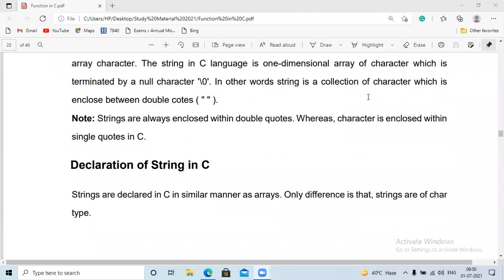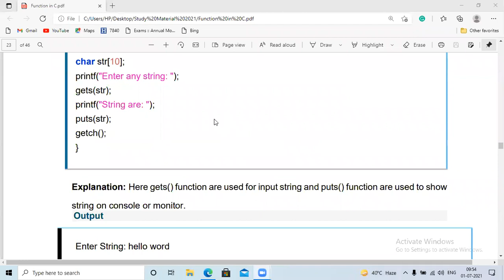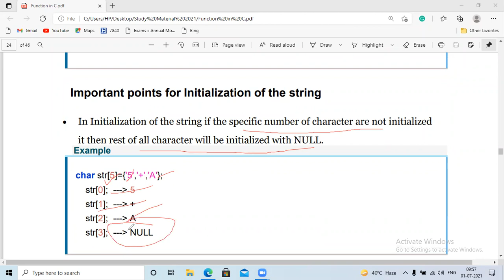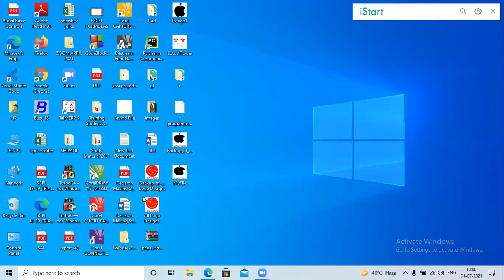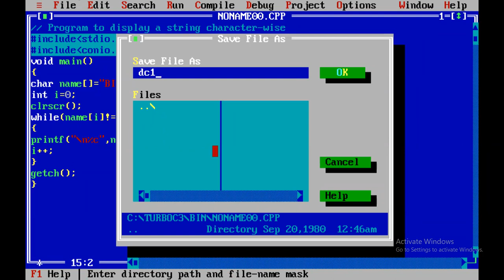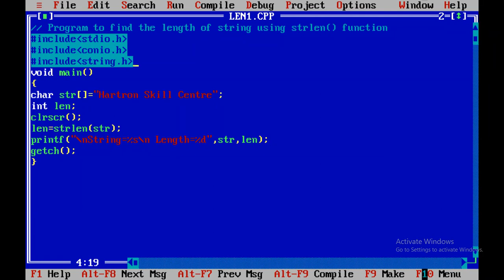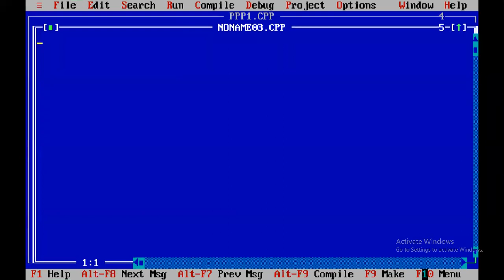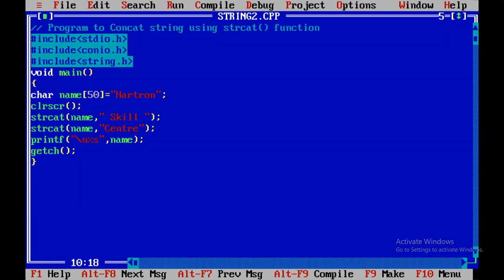Strings in C in Hindi